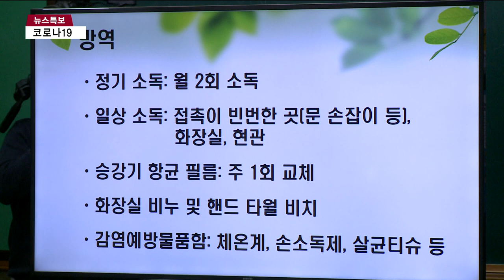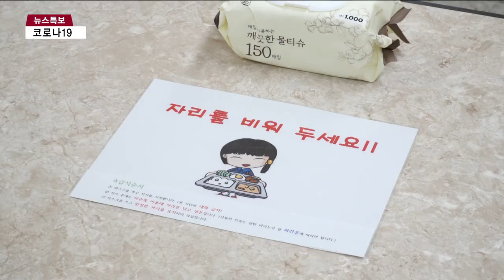인천, 고3 등교 개학 준비 총력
[인천뉴스 배상민 기자]

[기사내용]

안주연 앵커)

전국적으로 20일부터 고등학교 3학년 등교 개학이 실시되는데요. 학교 현장에선 코로나19 감염 예방을 위해 총력전을 벌이고 있습니다. 배상민 기잡니다.

리포트)
고등학교 3학년 등교개학을 하루 앞둔 남동구의 한 고등학교.

개학 준비가 한창인 학교를 박남춘 시장과 도성훈 교육감이 찾았습니다.

학교에 준비된 방역물품과 감염병 예방 조치 등 학교측의 준비상황을 듣고

-싱크 : 박상국/논현고 교장-"환자 발생 대응수칙 관련 모의훈련 및 연수를 전 직원을 대상으로 실시했으며."

-싱크 : 김미경/논현고 교사-"학생 30명 이상인 교과는 5개 교과목이 있습니다. 그 시간에는 규모가 큰 교실로 가거나 유휴교실을 활용해서 나눠서 선생님이 왕복해서 수업할 수 있도록.."

학생과 교직원은 매일 두 번 발열 검사를 실시해 의심 증상이 있으면 바로 선별진료소에서 검사를 받도록 했습니다.

거리두기 유지를 위해 책상을 한줄씩 배치하고, 급식실에서도 학년별로 순차적으로 이동하고 띄어 앉도록 합니다.

냉방기기는 정부 지침에 따라 교실의 모든 창문 중 3분의 1이상 연 상태에서 가동할 수 있고 내부 순환방식의 공기청정기는 사용할 수 없습니다.

학생들은 등교수업 1주일 전부터 매일 등교 전 가정에서 건강 상태를 자가진단해 온라인으로 제출해야 하며,

등교 수업 이후 학생과 교직원 가운데 확진자가 1명이라도 발생하면 모든 학생과 교직원은 즉시 집으로 돌아가고 등교 수업은 원격수업으로 전환됩니다.

-싱크 : 박남춘/인천시장-"철저하게 마스크 잘 쓰고, 손 잘 씻고, 거리두기 하면서 식사문제 어떻게 할 건지에 대한 면밀한 점검과 실행을 통해서 우리 아이들의 수업권 보장도 굉장히 중요한 거치라고 생각하기 때문에.."

-싱크 : 도성훈/인천시교육감-" 철저한 방역을 통해서 아이들이 등교를 하고 안전과 건강이 최우선적으로 고려될 수 있는 대책을 좀 더 치밀하게 준비하기 위해서 저희들이 최선을 다하겠다는 말씀을 드립니다."

인천뉴스 배상민입니다.